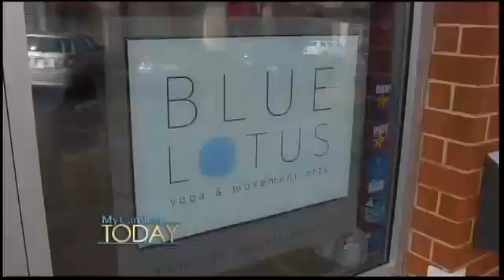Blue Lotus Yoga: Trying Yoga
Video: Blue Lotus Yoga: Trying Yoga